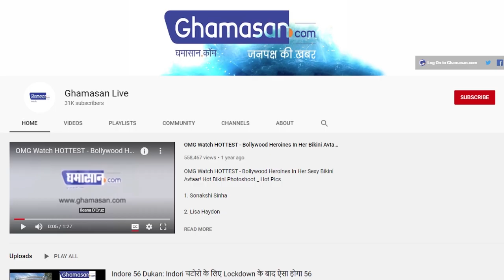Carry Minati का Yalgaar हैं चोरी का माल? Kunal Kamra ने बताई सच्चाई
सोशल मीडिया पर वायरल हो रहा है कैरी का "यलगार", मशहूर सिंगर बाबू हाबी के गाने जैसी है "यलगार" की धुन...
Kunal Kamra blamed CarryMinati for plagiarizing the tune for his latest video “Yalgaar”.